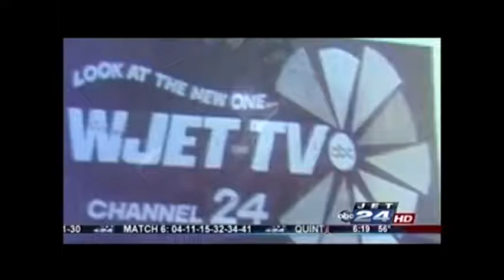WJET-TV 50TH ANIVERSARY - 50 YEARS IN 50 WEEKS